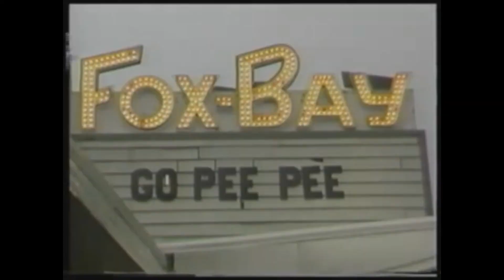Popeye's Chicken Sandwich CraftChest Style!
I thought I'd try this since they had them.
It's good but not all the riot stuff good.